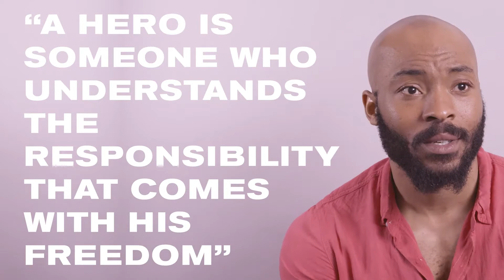Girl from the North Country | How well does the cast know Bob Dylan?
How well does the Girl from the North Country cast know Bob Dylan? We put them to the test with four quotes. Watch the result...

Girl from the North Country is written and directed by Conor McPherson, with music and lyrics by Bob Dylan.

It focused a community living on a knife-edge huddle together in the local guesthouse in Duluth, Minnesota in 1934.

The owner, Nick, owes more money than he can ever repay, his wife Elizabeth is losing her mind and their daughter Marianne is carrying a child no-one will account for.

And, when a preacher selling bibles and a boxer looking for a comeback show up in the middle of the night, things start to spiral beyond the point of no return…